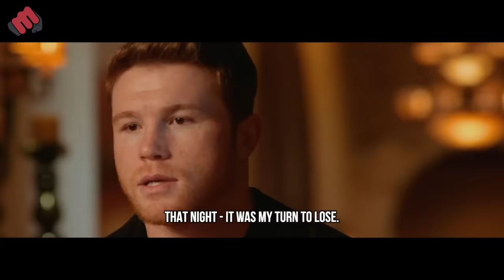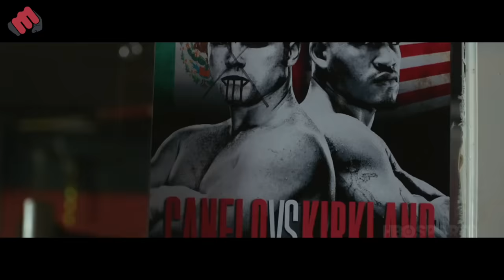The Night Canelo RUINED An Incredible Career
Canelo vs Plant is tonight!
And what better way for Boxing fans to prepare, than to look back at one of the most dominant displays of Saul Alvarez’ illustrious career.
Here we take a look back to a night where two of the sports heaviest hitters met head on.. And a night where Canelo, on the comeback from his only loss, needed a destructive victory more than ever before.